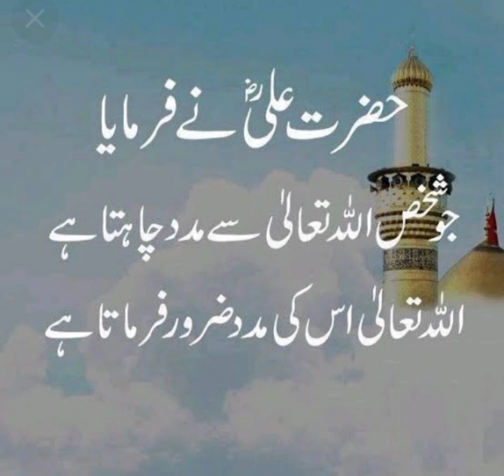Allah ki madad | Rafiya shaikh,